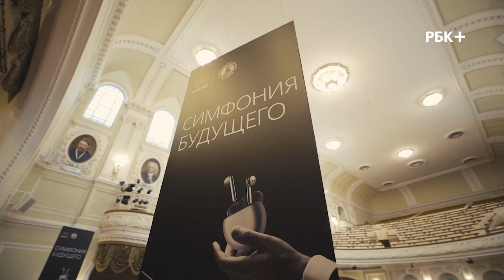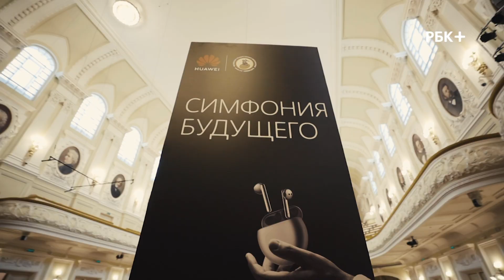Московская консерватория им.Чайковского и компания Huawei объявили о стратегическом партнерстве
В рамках сотрудничества консерватория и китайская компания планируют заняться научными исследованиями и техническими разработками, запустить ряд образовательных проектов. Профессора будут тестировать профессиональную аудиопродукцию.

Ведущая: Анна Гара

Операторы: Александр Заднепровский, Олег Нефедов
Режиссёр монтажа: Наталья Дроздова